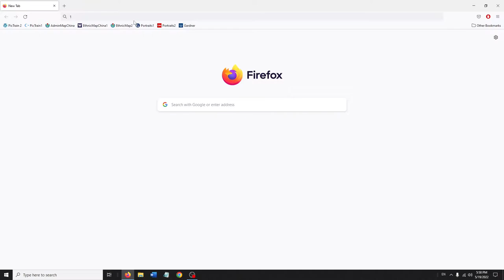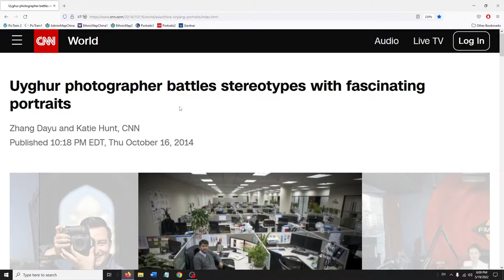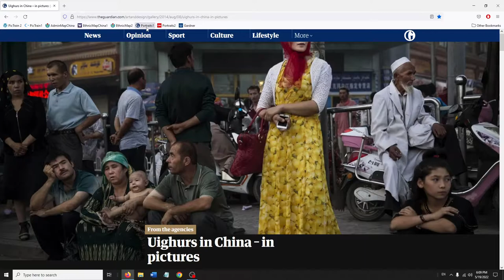HS5: China and the Uyghurs & Understanding Russia (I)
Hic Sunt... / Episode 5

Content
1. China and the Uyghurs
2. Understanding Russia: (I): Vladimir Sorokin's "Day of the Oprichnik"  01:23:05

Links:
Hic Sunt blog post, with links to sources & resources for this episode

About this podcast: Hic Sunt... is a biweekly nonpartisan podcast examining politics around the world (mostly) from the perspectives of comparative politics and political philosophy.